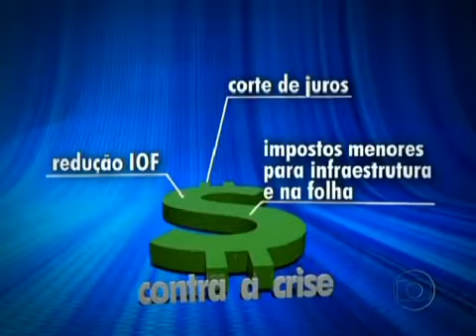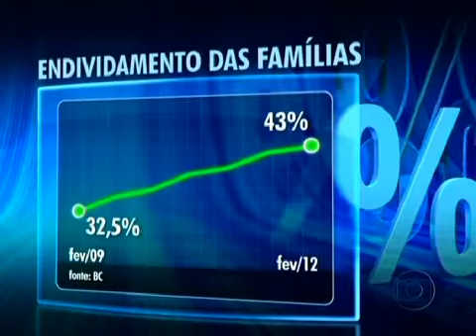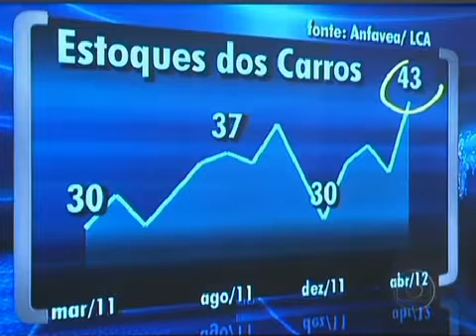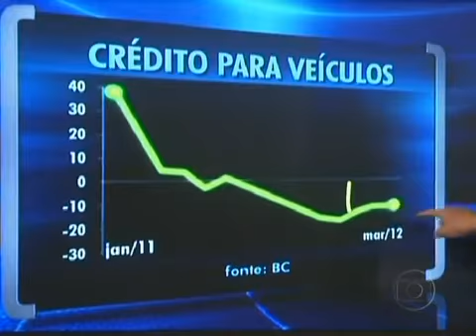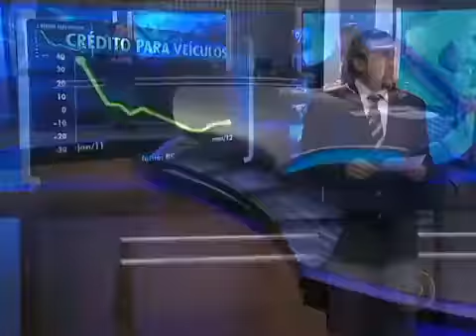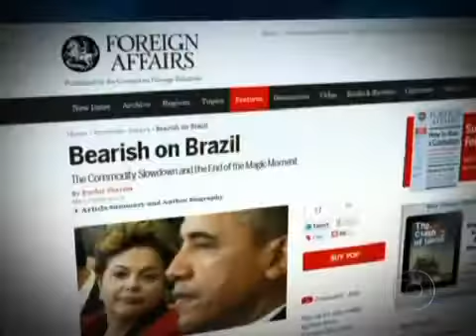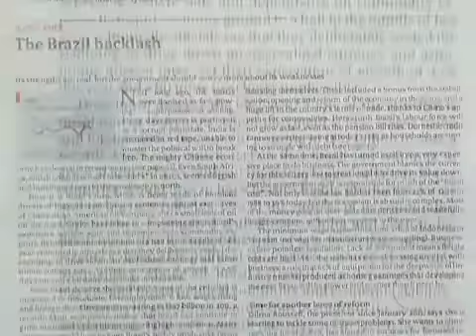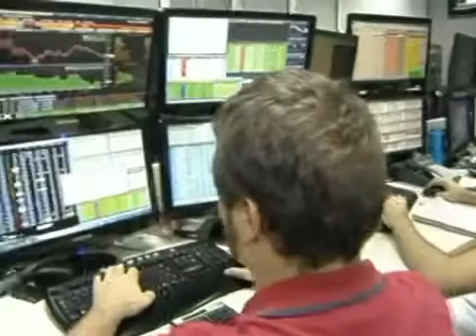Pinga-fogo entre os deputados Paulo Teixeira e Fernando Franceschini, no Jornal da Globo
Após o depoimento de Carlinhos Cachoeira na CPMI, Paulo Teixeira defende que sejam investigados os governadores que têm relação, de fato, com o bicheiro. Exibido no dia 22/05/2012